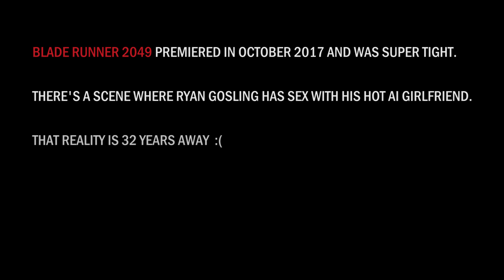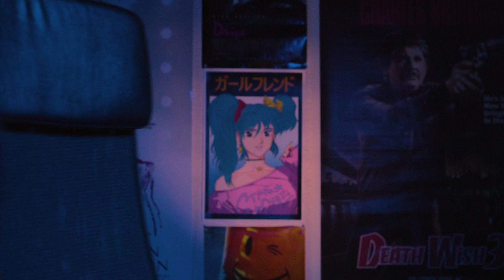Waifu 2049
Blade Runner 2049’s future technology is awesome, but what do we do until then to fight loneliness? Turn to our friends, anime, and movie posters.

Written & directed by Frank Howley
Starring Frank Howley, Matthew Bruce, & MegaMoeka
Camerawork & Production Assistance by Nathan Barrios
Artwork by Daniel Dussault

Blade Runner 2049 OST

@ The Computer!